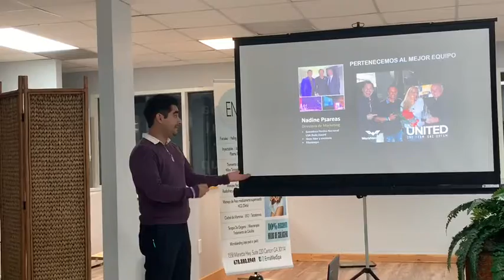Beto’s 24 Day USA Blitz: Day 1